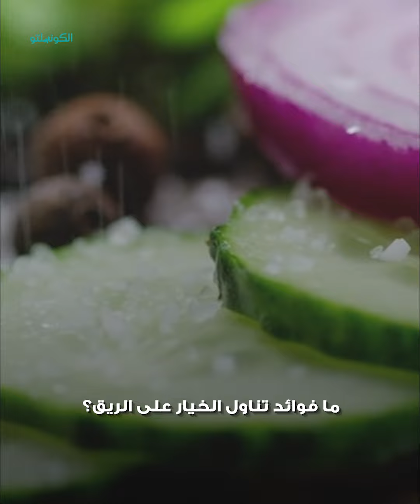5 فوائد لتناول الخيار على الريق